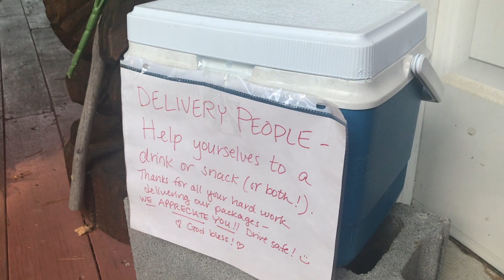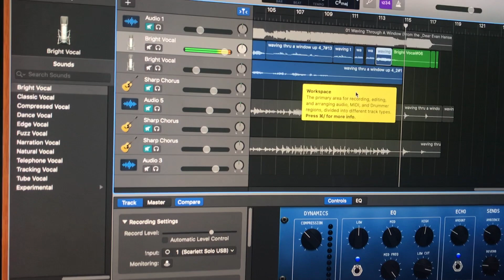Kylieskatz22TV : Netipot, Recording Covers and Cat Crisis